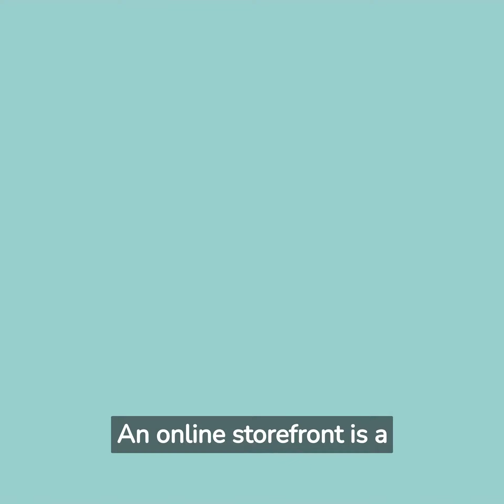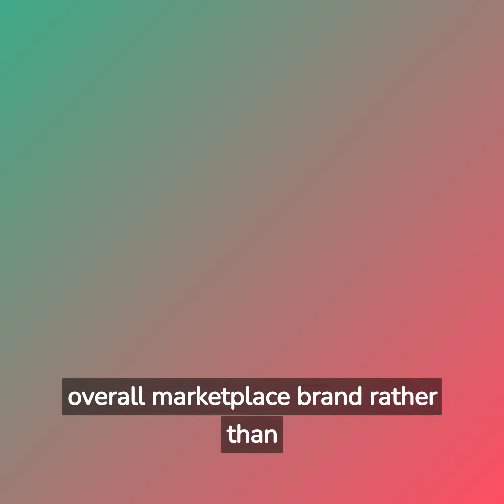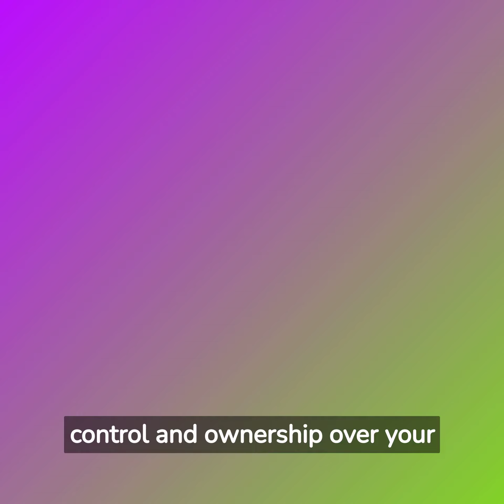Finding the Perfect Fit: Online Storefronts vs. Online Marketplaces for Your Business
Do check out the Expertrec search as it is important for e-commerce because it allows customers to easily find the products they are looking for, which can lead to increased sales and customer satisfaction

An online storefront and an online marketplace are two distinct approaches to conducting e-commerce. While both options enable businesses to sell products or services online, they differ in terms of ownership, control, and overall business strategy.

An online storefront refers to an independent website owned and operated by a single business. It serves as a dedicated platform for showcasing and selling the business's products or services directly to customers. With an online storefront, businesses have complete control over the design, branding, and customer experience. They can tailor the website to reflect their unique identity, ensuring a cohesive brand presence. Additionally, an online storefront provides businesses with the flexibility to implement customized features, optimize their marketing efforts, and build a direct relationship with customers.

By having their own online storefront, businesses can showcase their entire product catalogue, offer personalized shopping experiences, and implement tailored marketing campaigns. They have the freedom to set their own pricing, shipping options, and return policies. This level of control allows businesses to cultivate their brand image and create a unique shopping experience. However, the success of an online storefront largely depends on the business's ability to drive traffic, attract customers, and build a loyal customer base. It requires significant investments in marketing, SEO optimization, and customer acquisition strategies.

On the other hand, an online marketplace is a platform that brings together multiple businesses and sellers to offer a wide range of products or services to customers. Examples of popular online marketplaces include Amazon, eBay, and Etsy. In an online marketplace, businesses list their products or services alongside other sellers within a shared platform. The marketplace provider handles the technical infrastructure, and payment processing, and often provides tools for managing orders and customer support.

The primary advantage of an online marketplace is its existing customer base and established infrastructure. Marketplaces attract a large number of users, which can significantly increase the visibility and reach of businesses. Additionally, marketplaces handle marketing, customer acquisition, and payment processing, relieving businesses of these responsibilities. This can be particularly beneficial for small businesses or those starting out, as it allows them to tap into an existing customer base without the need for extensive marketing efforts.

However, being part of an online marketplace also means limited control and a higher level of competition. Sellers have to conform to the marketplace's policies, branding guidelines, and commission structures. They may face increased competition from other sellers offering similar products or services within the same platform. Additionally, customer interactions and data are often controlled by the marketplace, limiting direct customer relationships and access to valuable customer insights.

In summary, an online storefront provides businesses with complete control, personalized branding, and the ability to build direct relationships with customers. It requires a higher level of investment in marketing and customer acquisition. On the other hand, an online marketplace offers access to an existing customer base, established infrastructure, and reduced marketing efforts. However, businesses have less control over branding and customer relationships. The choice between an online storefront and an online marketplace depends on factors such as business goals, resources, and the desired level of control and reach.